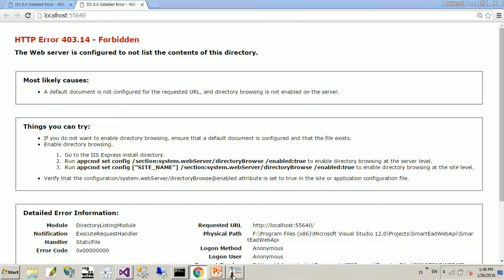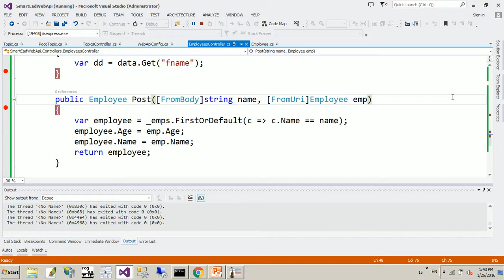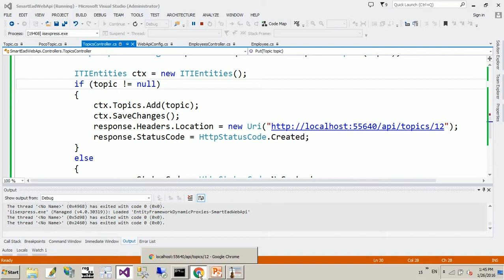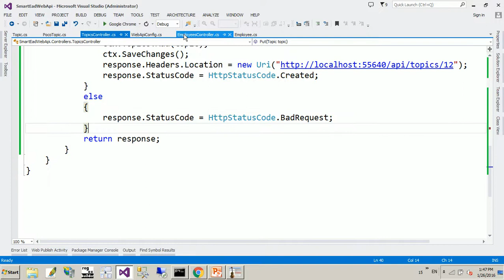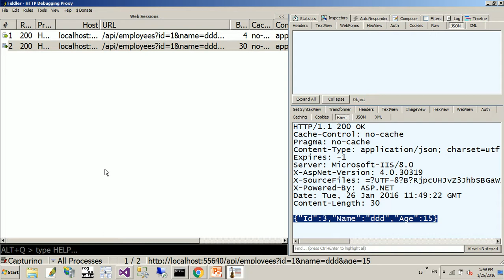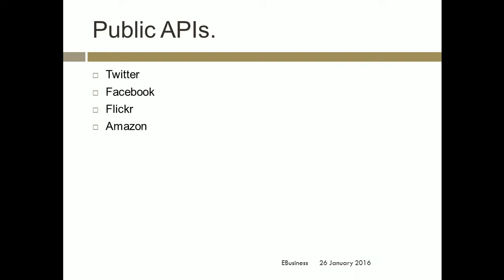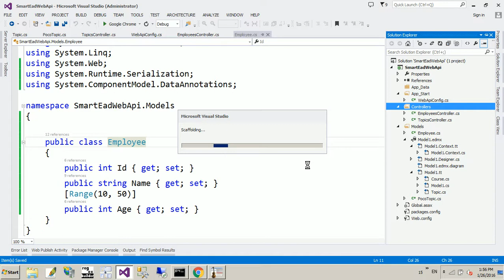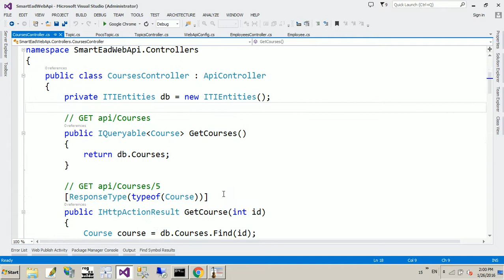كورس WebAPI بالعربي-الدرس الثالث